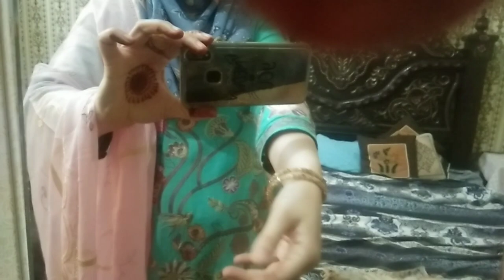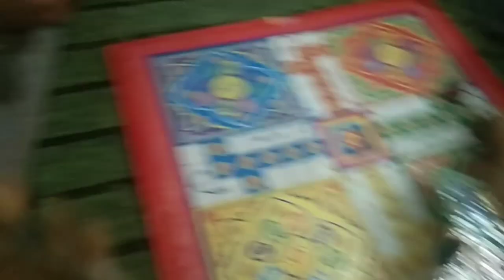beactivewithme Eid preparations /Eid day 2 vlog